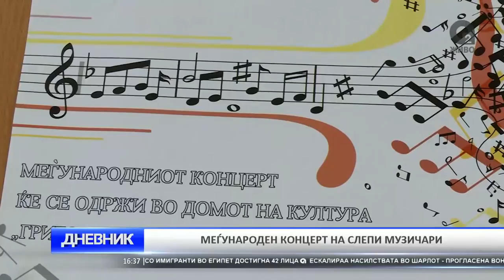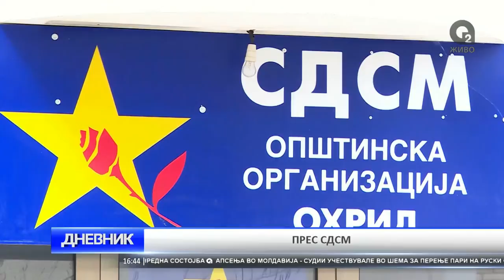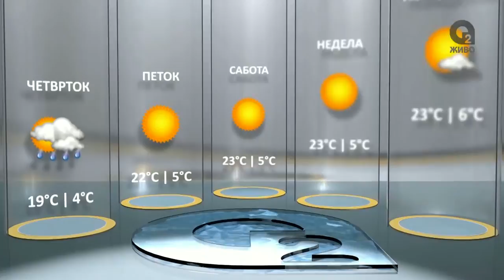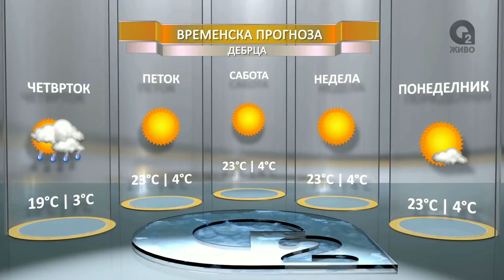O2 DNEVNIK 22 09 2016